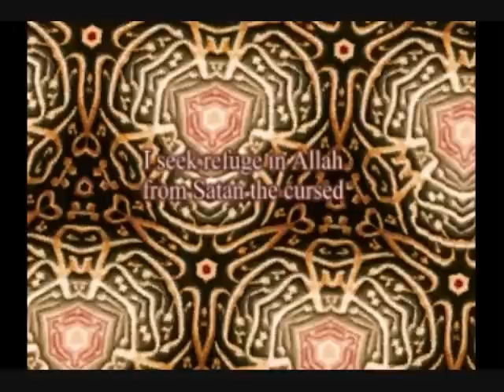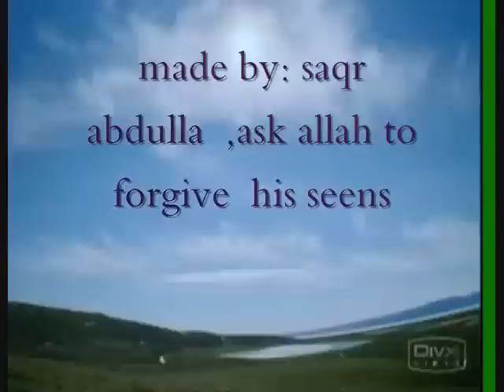Morning Prayers Dua Mishary Rashid Al-Efasy part 2 مشاري العفاسي